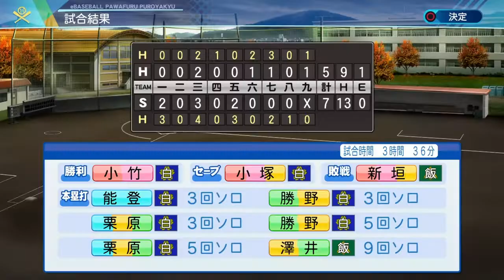【ホームラン固め打ち】6打数6安打3本塁打歴史的快挙の天才は今日も止まらない【栄冠ナイン パワプロ2020 白銀高校編#205】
倍返しだ！！！！！半沢直樹だ！！！！！

上林誠知選手(福岡ソフトバンクホークス)
栗原陵矢選手(福岡ソフトバンクホークス)

卒業転生選手
浅村栄斗選手(東北楽天ゴールデンイーグルス ex埼玉西武ライオンズ)
藤川俊介選手(阪神タイガース 天才肌)
上本博紀選手(阪神タイガース)
中井大介選手(横浜DeNAベイスターズ ex読売ジャイアンツ 巨人)
平井克典選手(埼玉西武ライオンズ)
山田哲人選手(東京ヤクルトスワローズ)
王貞治さん(読売ジャイアンツ 巨人 現福岡ソフトバンクホークス会長)
イチローさん(自主製作 スカウト全国優勝選手)(シアトルマリナーズ 天才肌)

GROWING'S
1stMV 文部科学省主催トビタテ留学japan日本代表プロジェクト主題歌 新生活応援ソング「To be ambitious」

drums support:Pearl、SABIAN、PROTECTIONracket

ここから下はハッシュタグ